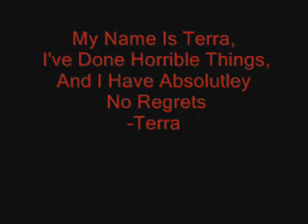Nobodys Home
a tribute to terra